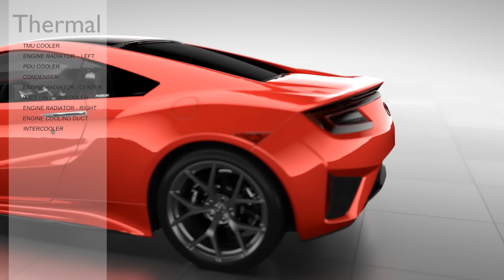2017 Acura NSX - 'Total Airflow Management' Concept | AutoMotoTV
2017 Acura NSX - 'Total Airflow Management' Concept | AutoMotoTV